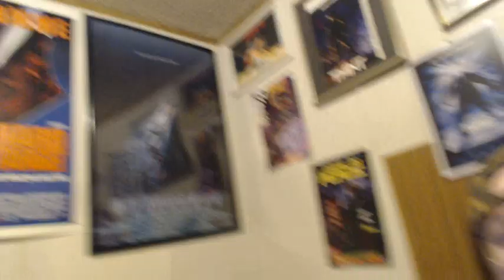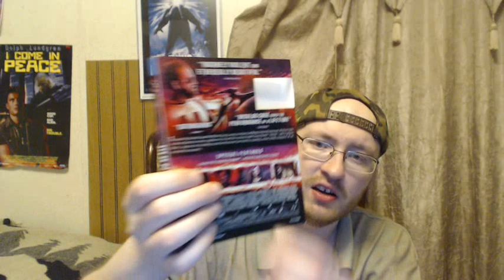Mandy (2018) Movie Review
Mandy is a 2018 horror film directed by Panos Cosmatos and co-written by Cosmatos and Aaron Stewart-Ahn.

A co-production of the United States and Canada, the film stars Nicolas Cage, Andrea Riseborough, Linus Roache, Ned Dennehy, Olwen Fouéré, Richard Brake, and Bill Duke.

It premiered at the 2018 Sundance Film Festival on January 19, 2018, and was theatrically released on September 14, 2018 by RLJE Films.

Mandy received critical acclaim, with praise directed at its style, its originality, Cage's performance and the action sequences.

It is one of the last films scored by Icelandic composer Jóhann Jóhannsson, who died in February 2018; the film is dedicated to him.